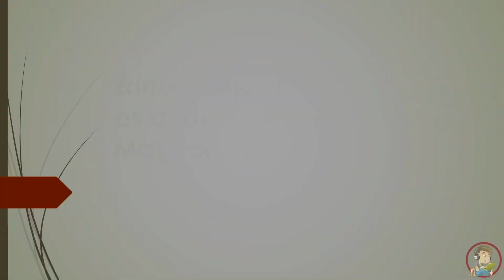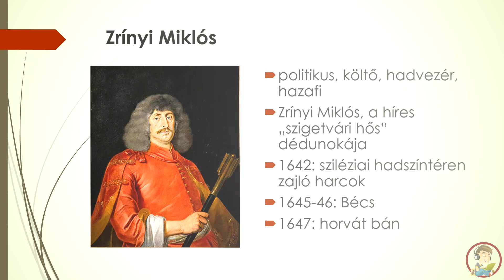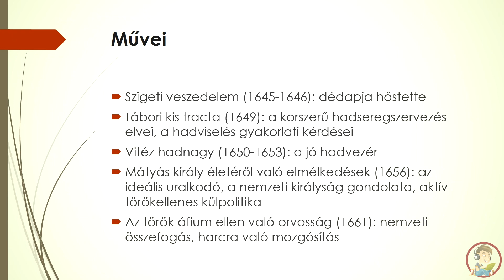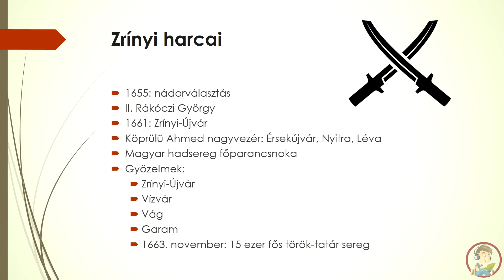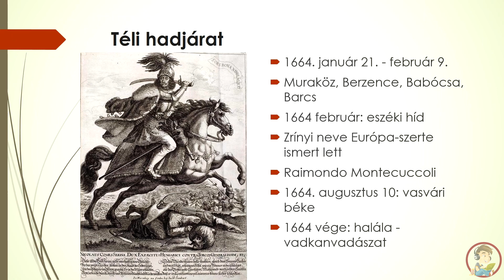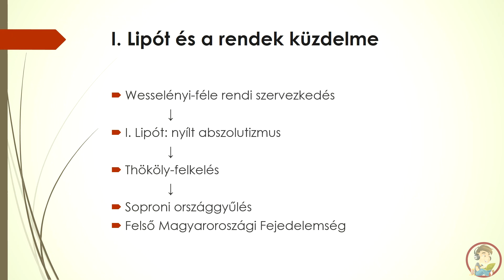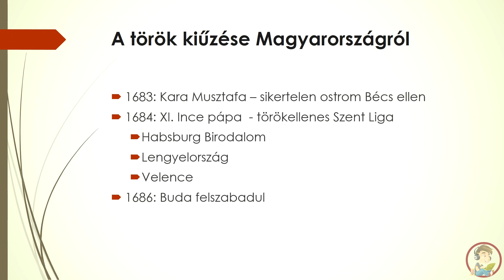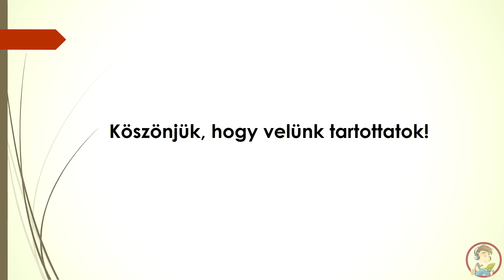Zrínyi Miklós és a Törökök kiűzése magyarországról | Erettsegi.com